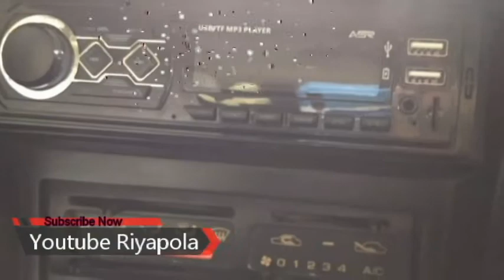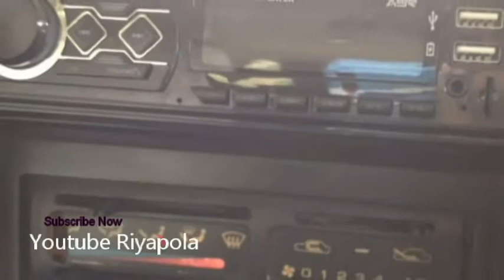Nissan serina van for sale |iman.lk van for sale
Nissan serina
1993
1600cc petrol
Manual
Air condition
Power steering
Good condition
Dirum netha
Original tin body
Accident free
21.50
Gana wenasak karaganna puluwan
Mirigama thiyenne
Just buy and ride